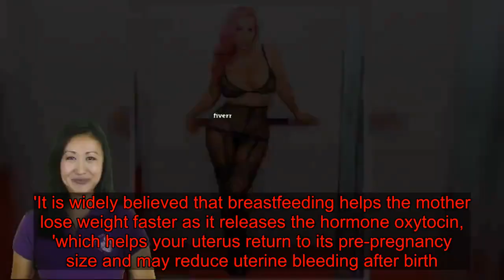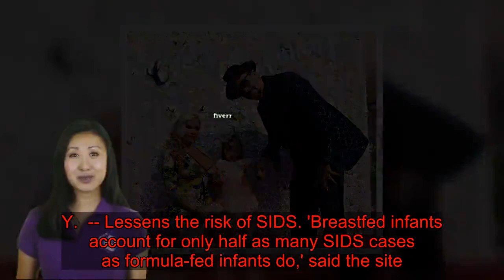Coco Austin, 40, reveals she is still breastfeeding her daughter Chanel at age four because it is co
Coco Austin is still breastfeeding her daughter Chanel who is four years old.The 40-year-old wife of Law & Order vet and rapper Ice-T revealed on Friday that she thinks it is best for her little one as she shared an image where she had on heavy makeup as she was breastfeeding her child.'At a time when the world feels like its coming to an end.. suck up as much love as you can!' began the former dancer turned reality TV star who was referring to the spreading of the coronavirus.   'I know the moms out there will appreciate this pic!' added the bombshell who often poses in her lingerie. 'Ive been getting alot of props in the breasfeeding community and get tons of emails from woman/moms appreciating me bringing light to the subject ..'I write a baby blog about my journey with Chanel and soon I will write about what it's like to continue boob time with a 4 year old..   'I get tons and tons of requests that want me to speak on it! 'At this point in nursing its just for comfort and believe me the girl loves meat so its not like she isnt eating real food...'Thank you to all that understand my view.. i see most of you are so eager to side with me and I too root for you in your journey as well.. Us moms are connected.'Her hashtags were for 'breastfeeding for comfort, 'wean when they are ready,' and 'toddler breastfeeding.'  In 2012, it was considered shocking when mom Jamie Grumet was seen breastfeeding her son on the cover of Time magazine when he was three years old. When should a mother stop breastfeeding?   The World Health Organization and UNICEF have recommended that mothers breastfeed for at least two years. But most US women who nurse stop before their baby is six months old.Many moms breastfeed their children past the age of one, well into toddlerhood. According to BunMaternity, when a baby has cut down on the length of nursing sessions and wants them less frequently, that is a sign that they are ready to wean.The first step towards weaning a baby is introducing foods alongside breast milk around the age of six months.  At nine months a baby can swallow and fully receive nutrients from food other than breast milk or formula.In 2012, there was shock when mom Jamie Grumet was seen breastfeeding her son on the cover of Time magazine when he was three years old.    He stood on a stool to reach her chest. She said she subscribes to 'attachment parenting.' The World Health Organization and UNICEF have recommended for a decade that mothers breastfeed for at least two years. But most US women who nurse stop before their baby is six months old – and many never start at all.Many medical experts, including the American Academy of Pediatrics (AAP) and the American College of Obstet